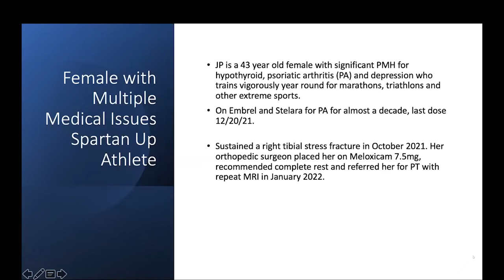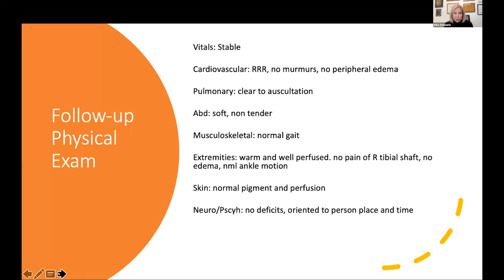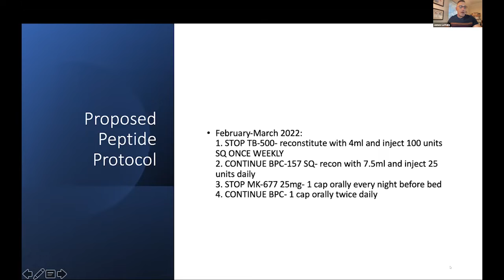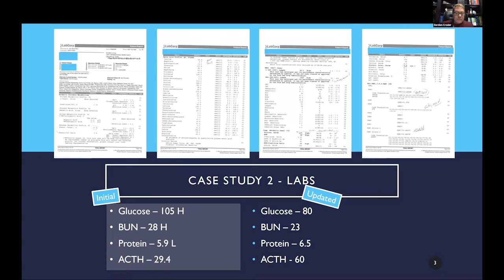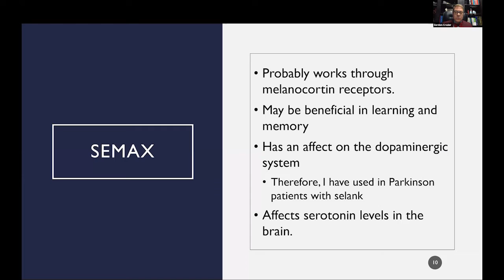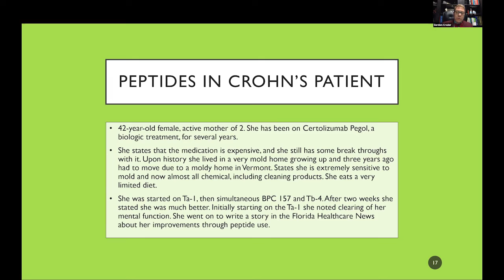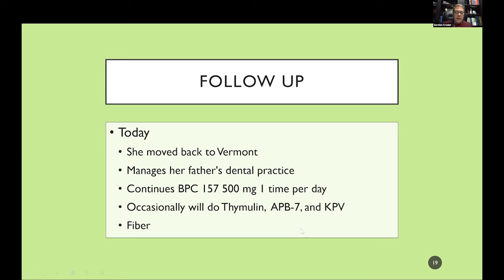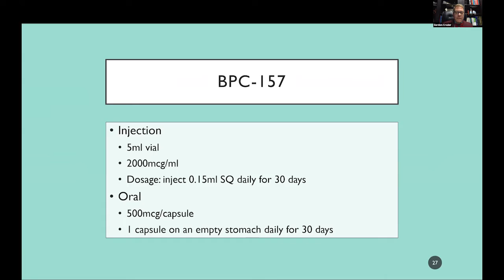Webinar | The Evidence for Peptides, A REAL Patient Case with Jim LaValle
The Evidence for Peptides, A REAL Patient Case with Jim LaValle, RPh, CCN, MT, DHM, DHPh

Featuring Gordon Crozier, DO and Erika Schwartz, MD

Join these experts as they take a deep dive into REAL patient cases, reviewing symptoms, assessments, initial treatments and ultimately the integration of peptide therapy, providing successful outcomes with multiple follow-ups.